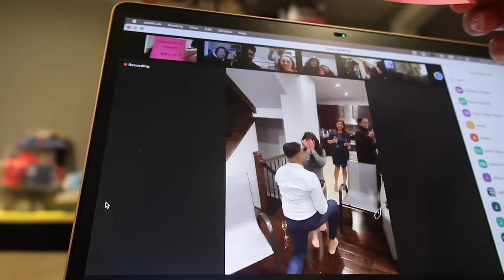Happy New Year! | Weekend Vlog 295